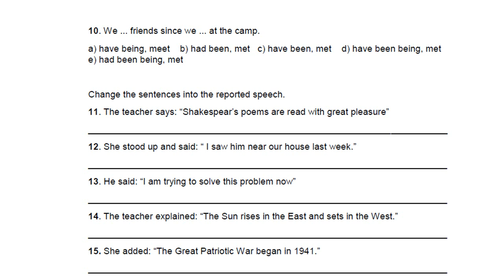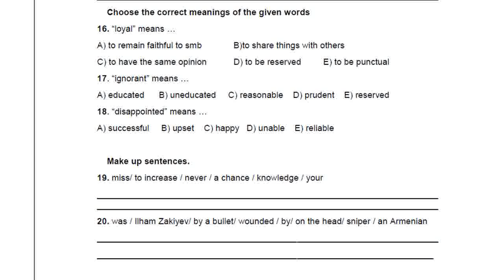10-cu sinif İngilis dili BSQ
Videonu bəyəndinizsə kanalımıza abunə olmağı unutmayın. Digər videolarımız üçün izləmədə qalın.